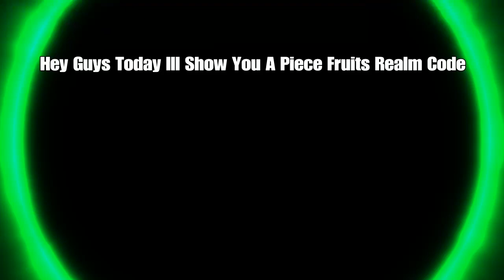BEST PIECE FRUITS REALM CODE FOR MINECRAFT BEDROCK EDITION!